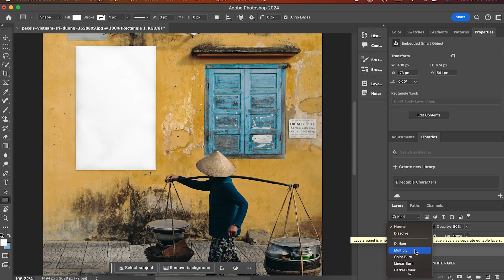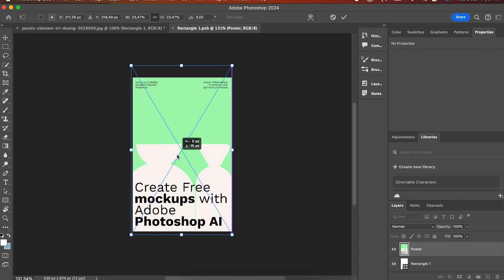How to Create Free Mockups with Adobe Photoshop AI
Mockups set your flat designs in contexts to bring them to life.

Use @Photoshop and @PexelsPhotos to create so much more! Let your imagination wonder!